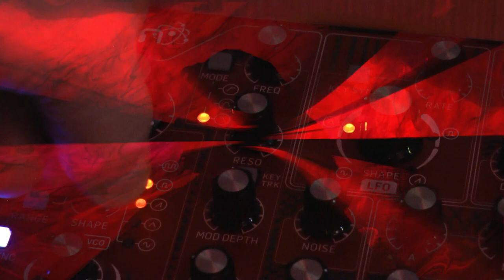Chillotion Steffi Stichling Olaf Plotz : Currywurst ModularPartyMix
Die langersehnte Fortsetzung der Currywurst, diesmal mit dem bekannten Percussionisten Olaf Plotz sowie mit Steffi Stichling (Gesang) , 7B am Moog und Neutron und Iven Gandulf mit spaceloops.Außerdem wurden wir durch die unbekannte Tänzerin unterstützt. In Vorbereitung ist die indische Version mit einer echten Sitar. Da ein Hase aus unserer Rabbitserie die Hauptrolle spielt wird dieser Clip in der Osterzeit oder kurz danach erscheinen.